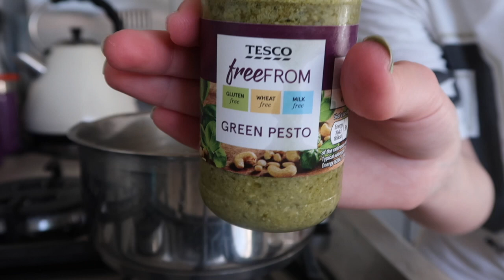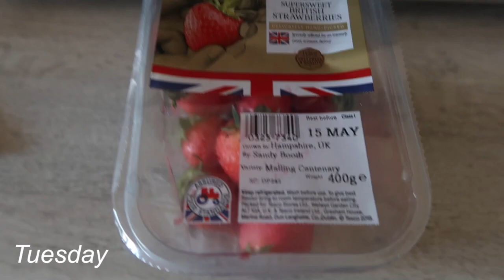What I eat in a few days!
Hello everyone, today's video is a what i eat in a few days - i would of done a whole week but kept forgetting to film certain bits - typical me haha so it just turned into a few days. Hope you enjoy nevertheless as people seem to like these and i'm a fan too!